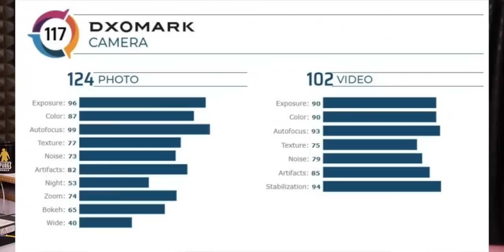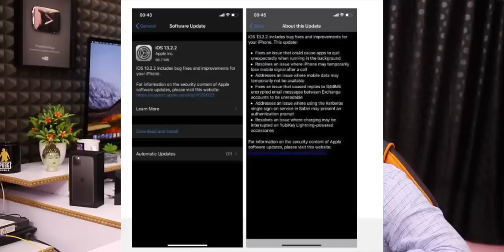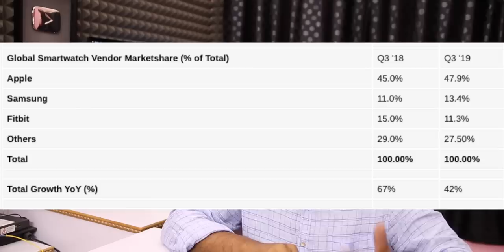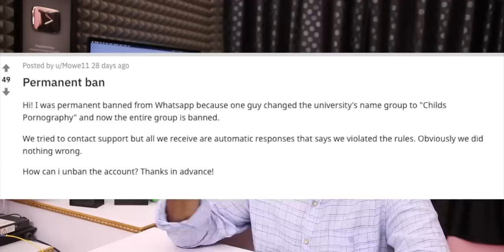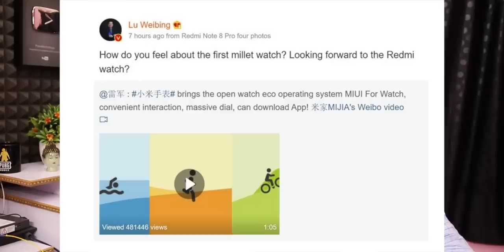Technews 646 Sony IMX 686,Snapdragon 865,Samsung A71,Realme 6,Redmi Watch,Xiaomi OLED TV